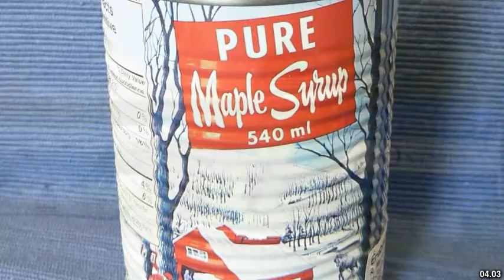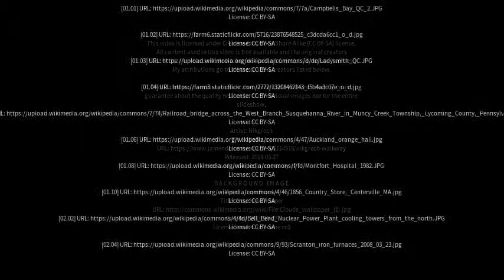Best places to visit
Best places to visit - Shawville (Canada) Best places to visit - Slideshows from all over the world - City trips, nature pictures, etc.